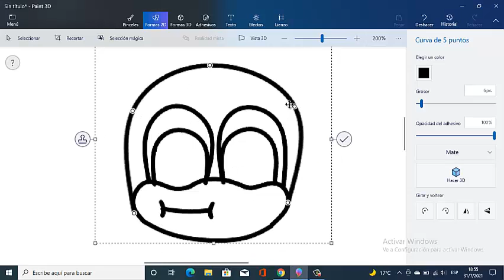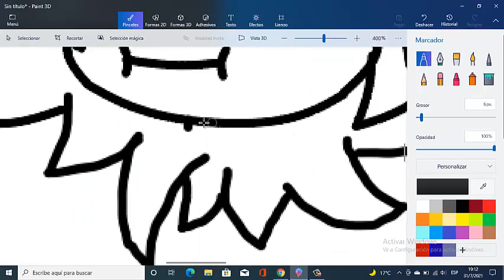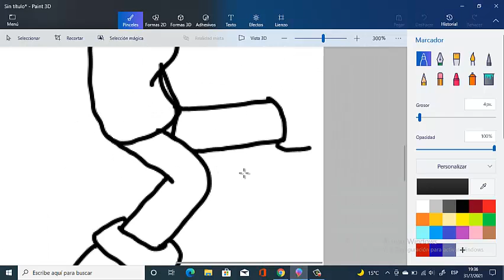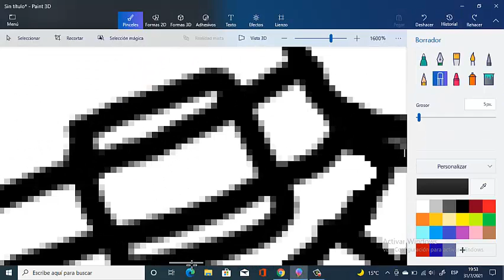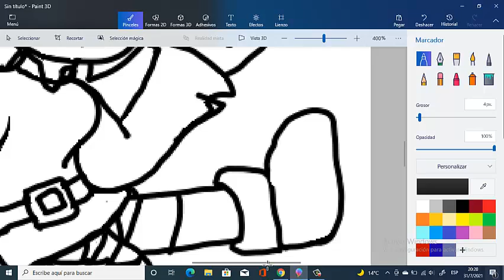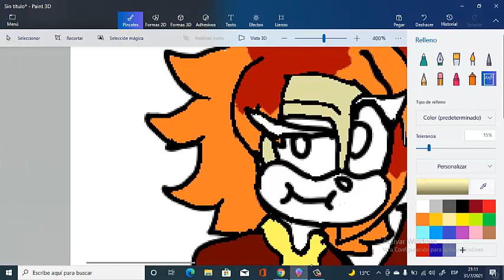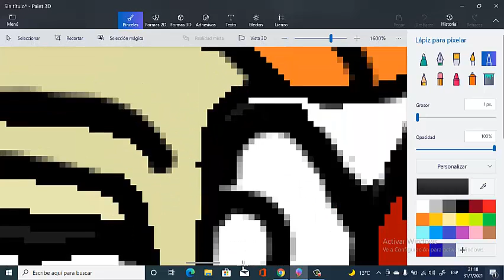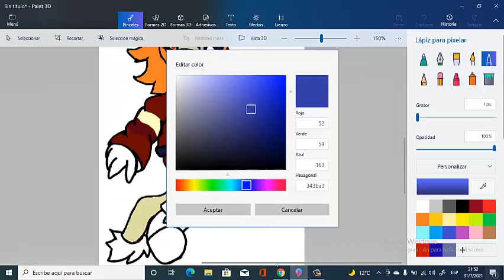[Speedpaint/Art Trade] Agnes the Tiger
Ya tenia ganas de hacer un nuevo speedpaint